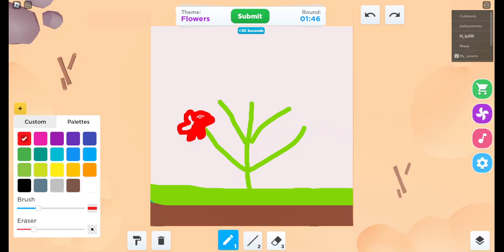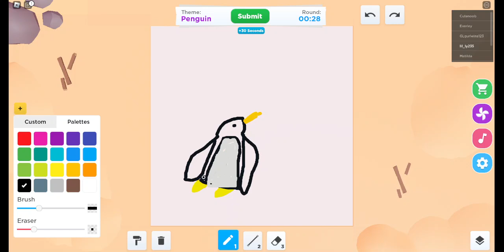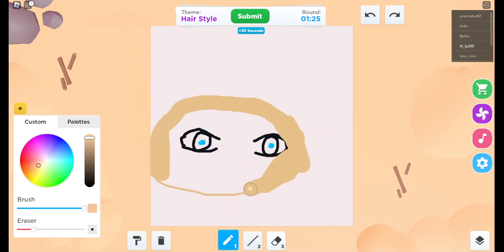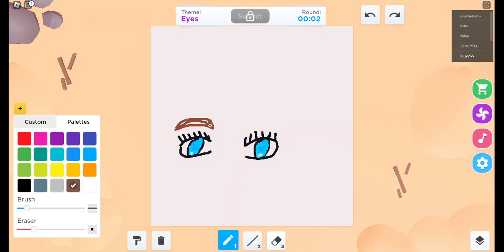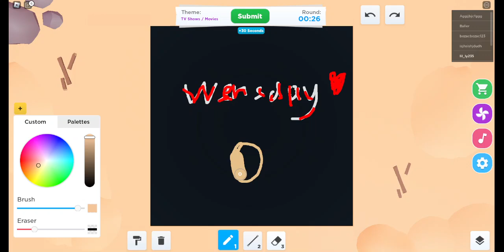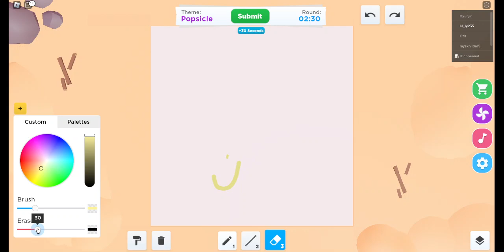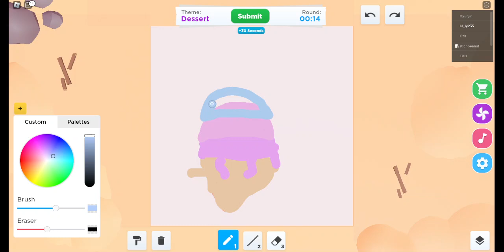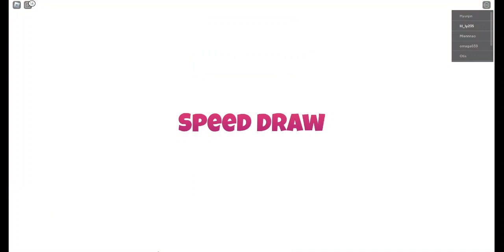Speed Drawing🖌🎨 with my friend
Playing Speed Draw Roblox game with my friends